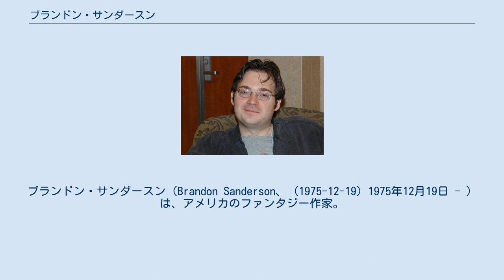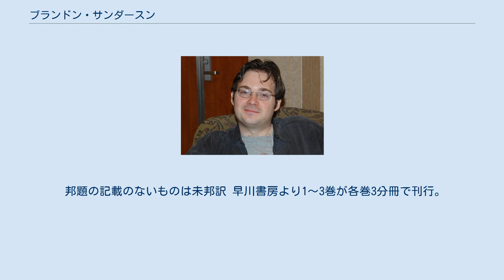ブランドン・サンダースン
ブランドン・サンダースン（Brandon Sanderson、 (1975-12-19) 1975年12月19日 - ）は、アメリカのファンタジー作家。
 アメリカ合衆国ネブラスカ州リンカーンで生まれ育ち、現在はユタ州プロボに住んでいる。
受賞資格が二年しかないジョン・W・キャンベル新人賞に、二年ともノミネートされた。
 末日聖徒イエス・キリスト教会信徒でもある。
 2005年に創作文学の修士号をブリガムヤング大学で取得。
 2006年7月7日に結婚する。
 2007年ロバート・ジョーダンの死により、未亡人ハリエッタ・マクドゥガルによってエピック・ファンタジー『時の車輪』を完結させるための執筆者として選ばれる。
 A Memory of Lightが『時の車輪』シリーズの最終第12部となる予定だったが、3部に分けられ、第12部、第13部、第14部となることを発表。
第12部『飛竜雷天』(The Gathering Storm)は2009年11月に、第13部The Towers of Midnightは2010年11月に、第14部A Memory of Lightは2013年1月に刊行された。
 ブランドン・サンダースンのファンタジー作品が共有する架空の宇宙。
 以下のファンタジー作品が同一の宇宙、三界宙（Cosmere）を舞台としている。
 『エラントリス』シリーズの舞台。
 邦題の記載のないものは未邦訳 早川書房より1〜3巻が各巻3分冊で刊行。
 急死したロバート・ジョーダンの跡を継ぎ執筆。
最終第12部A Memory of Lightを執筆する予定だったが、3部に分けられた。